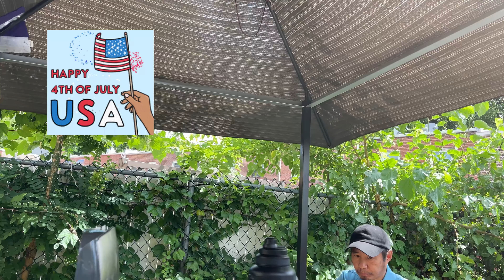4th July 2021 family gatherings BBQ